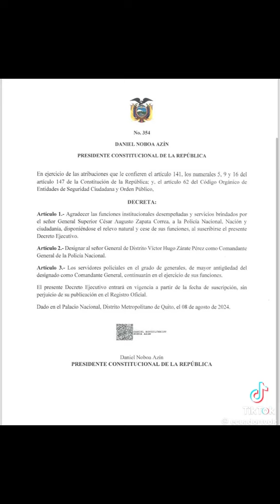🇪🇨 Emotivo | Lisseth Ayoví recibirá una casa tras participación en JuegosOlimpicos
Así lo aseguró, en rueda de prensa, el alcalde de Machala, Darío Macas.

La vivienda es el premio que le dará el municipio a Lisseth, por quedar cuarta en los Juegos Olímpicos y conseguir un diploma en la disciplina de pesas.🏋🏿‍♀️

@fans destacados